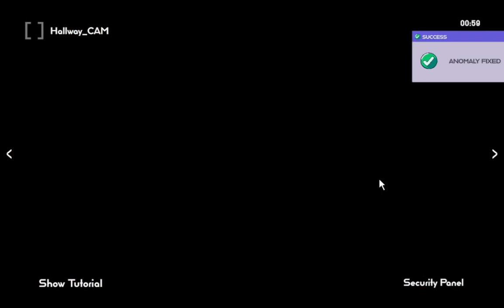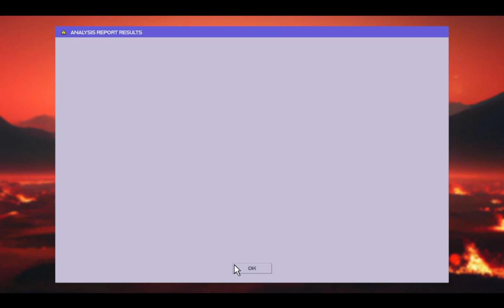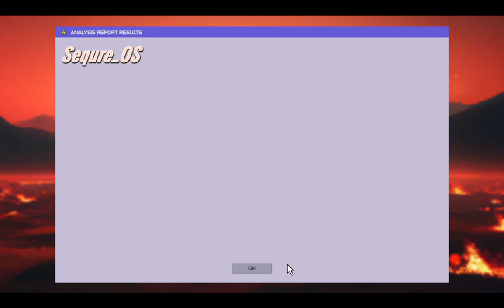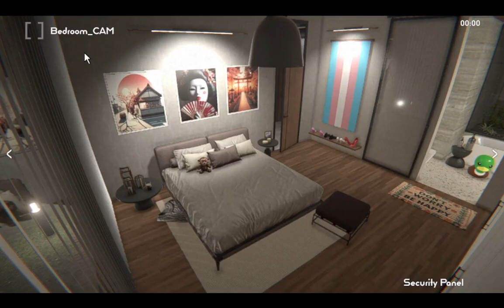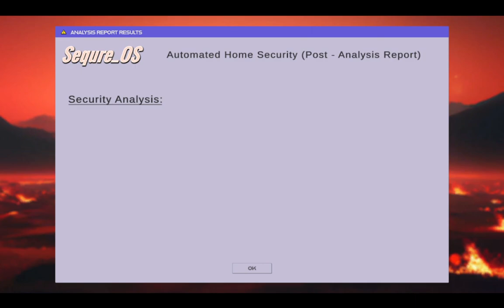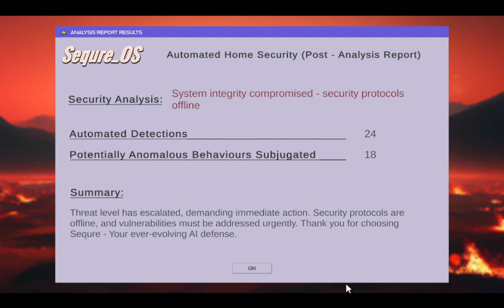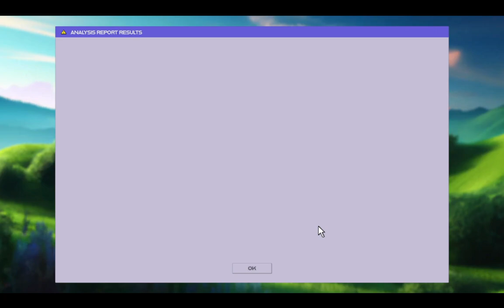Midnight Monitor Part 10- Neighborhood House Achievement Hunting Part 2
We get rid of the Pumpkin King. Also giant shoe!